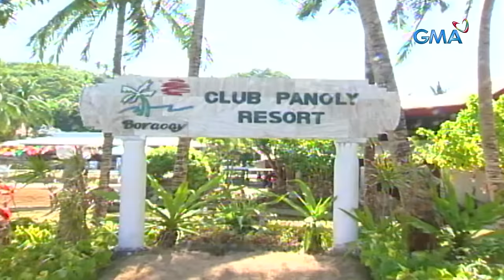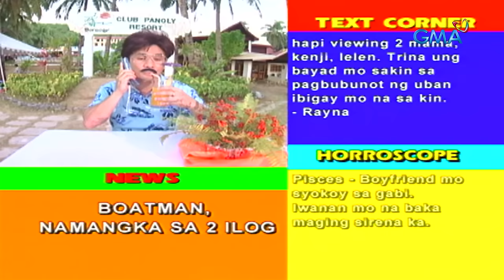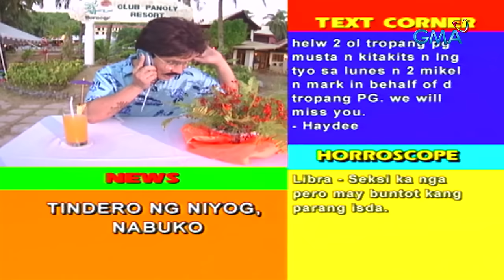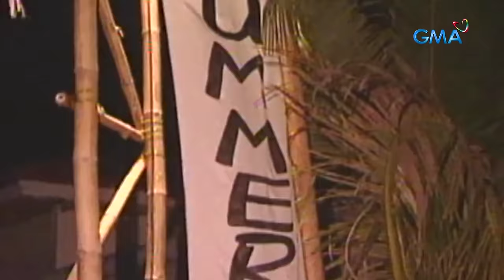Bubble Gang: Michael V, nalundo sa laki ng alon! (Full Episode) | Stream Together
Masarap talagang lumangoy sa dagat lalo na kung may malalaking alon sa paligid, ingat lang baka malunod ka katulad ni Bitoy!

(Episode aired on May 02, 2003)